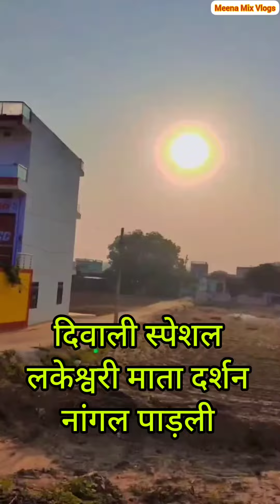kul devi darshan | nangal padli vlog part 3 | shorts | Meena Mix Vlogs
I hope you like the video. Keep your support with me so that i can bring you new different videos. other videos links here:-